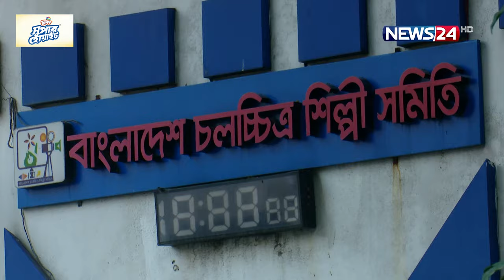নতুন বউ নিয়ে এফডিসি, নায়ক-নায়িকা না দেখে হতাশ! | News24